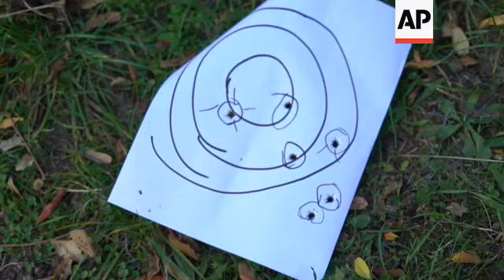Women volunteers join Nagorno Karabakh battlefield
(27 Oct 2020) The wife of Armenia's prime minister, Anna Hakobyan, wrote on her Facebook page on Monday that she was starting military training and would soon be sent to the frontline of the conflict with Azerbaijan in Nagorno-Karabakh.
Hakobyan said she was joining a squadron of consisting of 13 women.
One of the female volunteers who might make it to the frontline before Hakobyan is Susanna, who has her heart set on becoming a sniper.
On Tuesday she was continuing her training with other volunteers at an undisclosed location in Nagorno-Karabakh.
"I have never participated in any conflict, have never lived in camp conditions," she said.
"Now, I want to be a sniper. This is the main thing that I want," she added.
The Armenian military says more volunteers are signing up every day to join the fight.
One of those, Aida Seropyan, said gender was irrelevant when it came to protecting their country.
"Everyone, including women, men of all ages, who are capable of getting here and picking up a rifle, they need to come to fight to protect the homeland," she said.
Fighting over the separatist territory of Nagorno-Karabakh raged on Tuesday, unimpeded by a US-brokered cease-fire, while Armenia and Azerbaijan traded blame for the deal's quick unraveling.
Nagorno-Karabakh lies within Azerbaijan but has been under the control of ethnic Armenian forces backed by Armenia since a war there ended in 1994.
By then, Armenian forces not only held Nagorno-Karabakh itself but also captured substantial areas outside the territory's borders.
The latest fighting, which began September 27 has involved heavy artillery, rockets and drones in the largest escalation of hostilities over the separatist region in the quarter-century since the war ended.